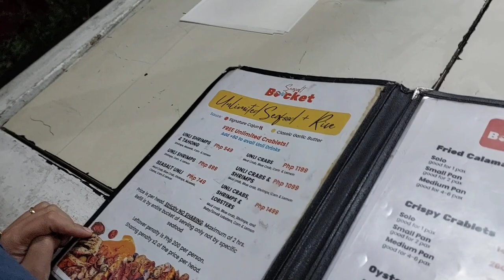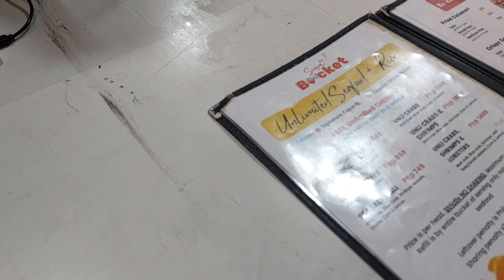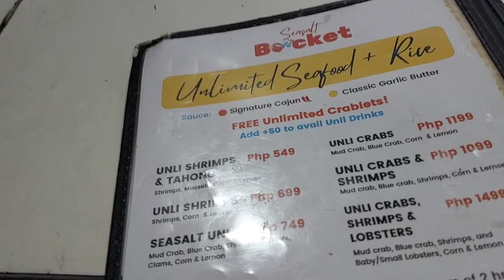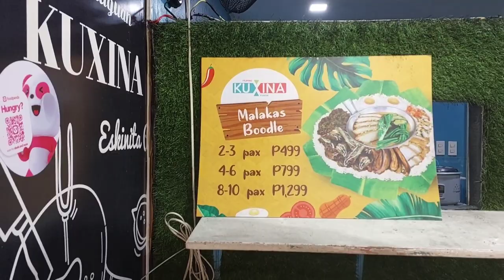Unli Seafood in QC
Credits
Clips -ctto

Please support also our members:
"TS George"

Paano magluto,
Paano gawin,
Paano umpisahan,